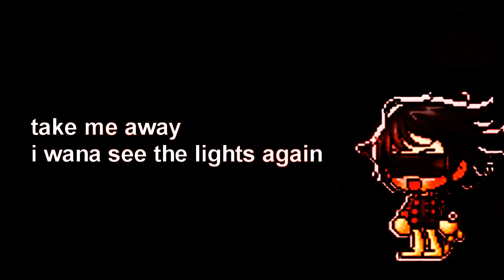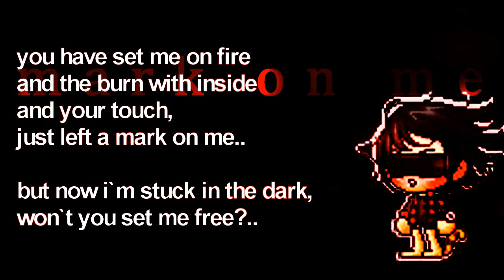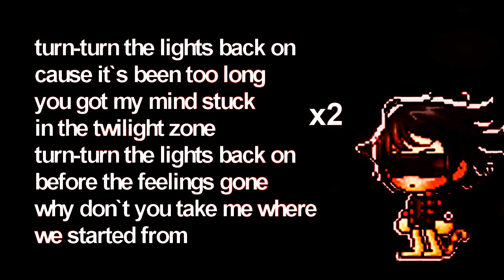TEST; Lip Sync, Texture, & Lyrics.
AHEM.
hai :]

no one has this song, on youtube..
except one person.
haaa. only 1 other vid.
but no one has the download link
i will, when i make the mmv for this song.

Well, i just wanted to test lip sync. always wanted to try it, and i plan to use it in mmvs in the future. & i also wanted to test the texture.
it`s very nice huh? x]

hahah. PLEASE! leave tips & comments. rate & sub also. please nothing so mean, will be deleted & you will be blocked.

NOT! Giving out the song name, or the artist. you can find it out on your own JUST LIKE I DID. but i didn`t have any lyrics, so you have an advantage.

If you`ve come to the point where you have NO WAY OF FINDING IT. because you can`t,
then come to me. i`ll help. ;]